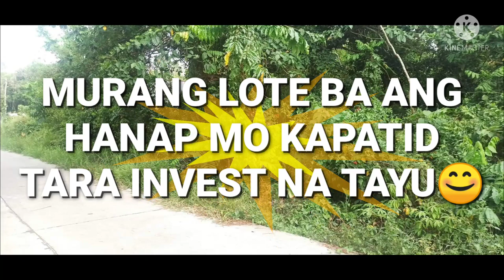MURANG LUPA SA CAVITE ( SOLD OUT) #135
MAGANDANG INVESTMENT MGA KAPATID